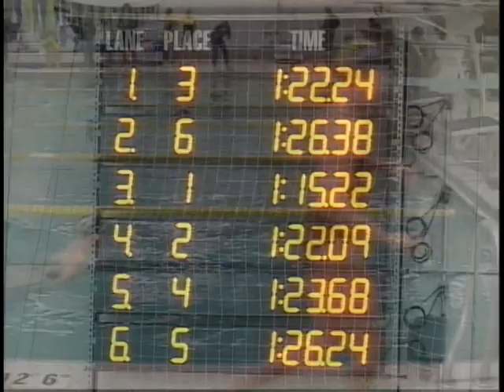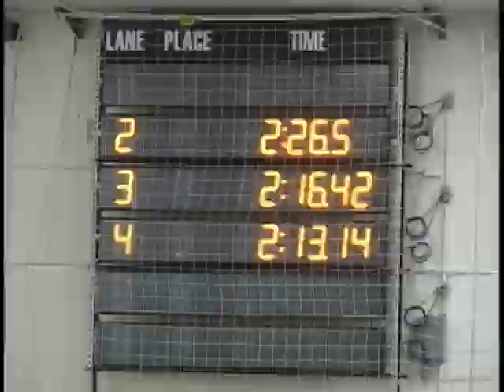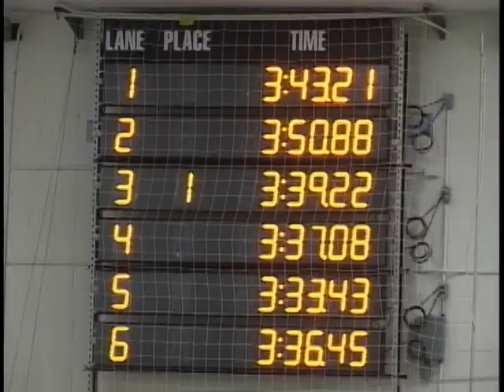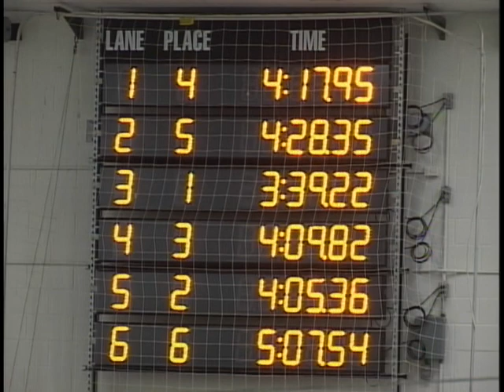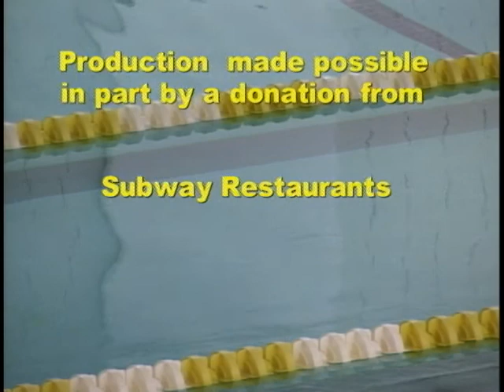Midland High vs Dow High Girls Swimming - October 22, 2013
H.H. Dow High Chargers beat the Midland High Chemics 137-48 on October 22, 2013 during the Girls Varsity Swim Meet held at the H.H. Dow High School Natatorium in Midland, Michigan. The meet was recorded and produced by MCTV in association with MPS-TV.